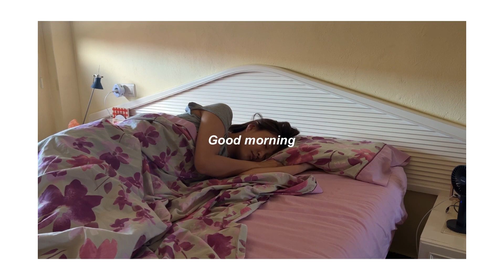【Morning routine】in Spain (残暑編)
去年の夏の終わりかけくらいに撮った動画で
スペインにいる時のMoring routineをお見せします！

季節とか仕事のある日ない日によっても変わるけど
だいたいこんな感じです🌼✨

服装今の季節に合ってないのは許して笑